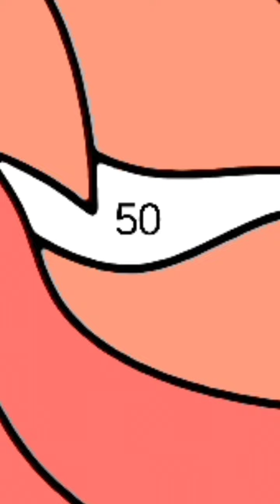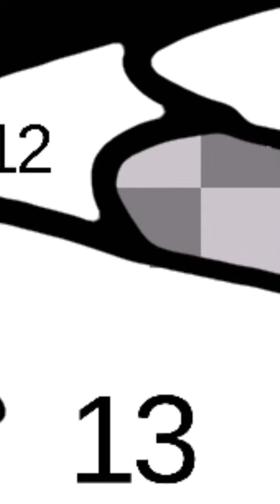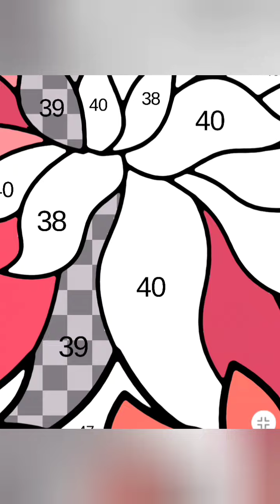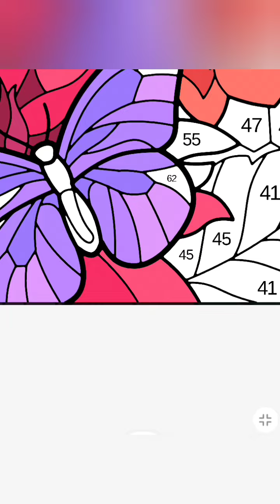butterfly 'n flowers